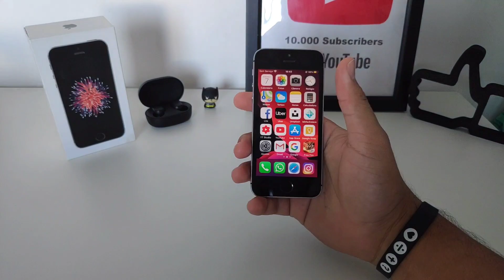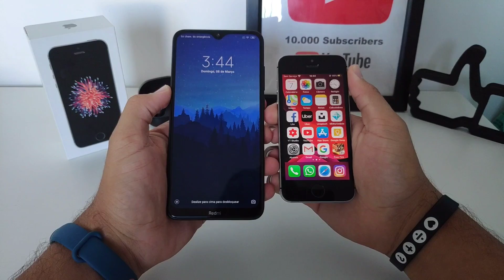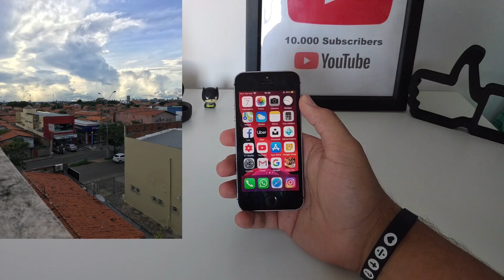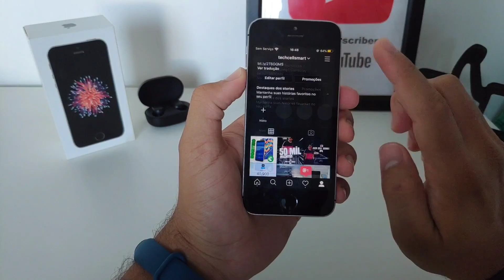VALE A PENA COMPRAR O IPHONE SE EM 2020 ?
📌LINK VENDEDOR CONFIÁVEL:

REDMI NOTE 8 BRANCO

REDMI NOTE 8 AZUL

REDMI NOTE 8 PRETO

MEUS EQUIPAMENTOS XIAOMI
📱REDMI NOTE 8
⌚MI BAND 4
🎧REDMI AIRDOTS

ENDEREÇO:
Galeria Center, Box 4
Avenida principal do Dirceu, N 156

WHATSAPP VENDEDORES 📱:
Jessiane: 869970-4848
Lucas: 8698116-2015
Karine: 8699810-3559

REDMI NOTE 7

Xiaomi Mi A3

REDMI NOTE 8

SAMSUNG A20